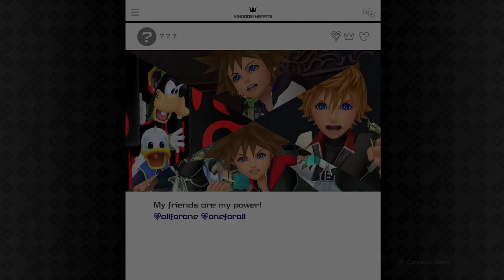ROLL THE DIE! | Kingdom Hearts 3 CRITICAL MODE PART ONE | Campaign Friday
After my first recording getting corrupted, I bring you the first part of the Kingdom Hearts 3 Critical Mode series as a part of Campaign Friday! Join me every Friday at 6PM Eastern Time to follow the struggle of the game with me.

SHOUTOUT TO MY CHANNEL MEMBERS:
Dezz
Jacob Swantz